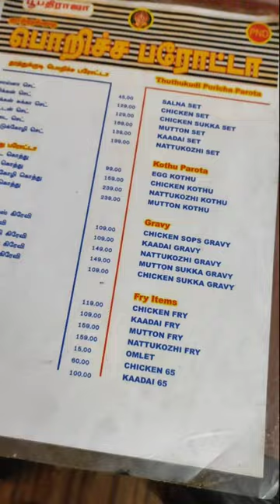PORICHA PAROTTA😍 AND MUTTON KULAMBU MAKES THE BEST COMBO🔥😋.